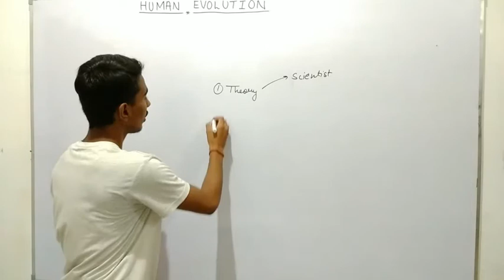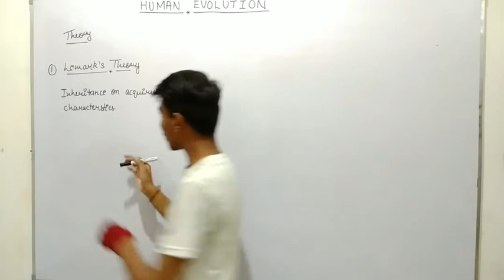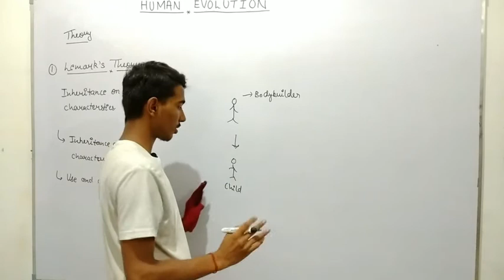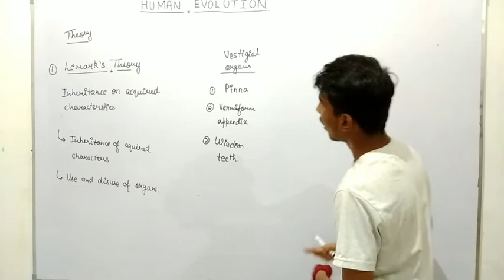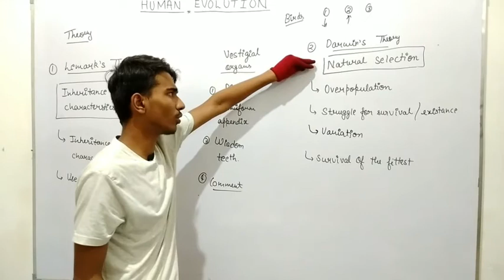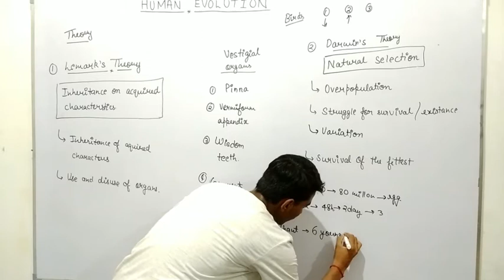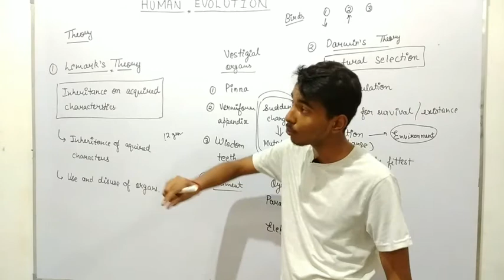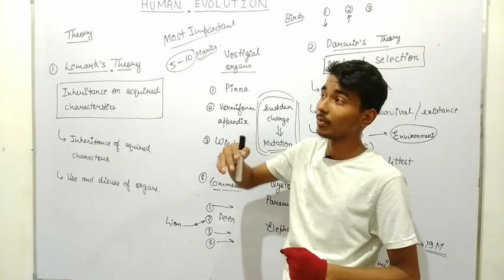Human Evolution Part 1 || ICSE CLASS 10 BIOLOGY || Chapter 14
Full explanation of theories of evolution -
1. Lemark's Theory
2. Charles Darwin's Theory
3. Vestigial organs